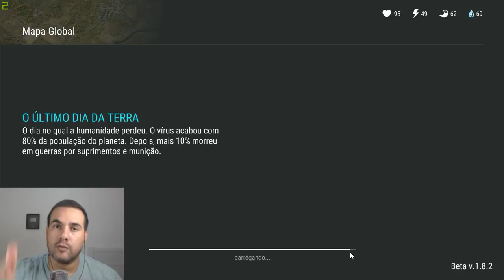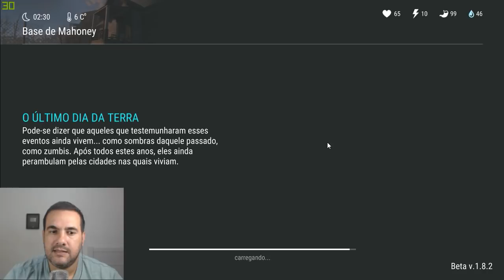COMO SUBIR HABILIDADE DE INVASOR RAPIDAMENTE LAST DAY ON EARTH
PROGRAMAS QUE USO EM MEUS VÍDEOS :

PIXEL LAB
PS TOUCH
KINE MASTER
POWERDIRECTOR
AZ SCREEN RECORDER PRO
SCR